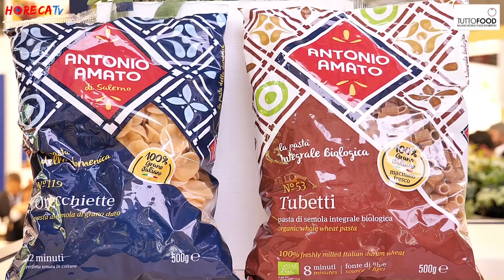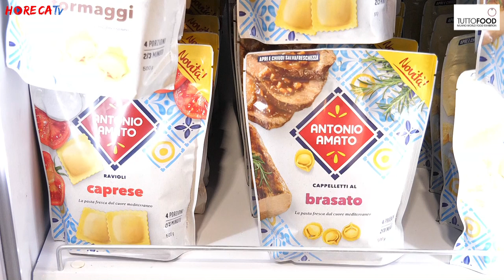TUTTOFOOD 2019 - Intervista con Alessia Passatordi di Antonio Amato SpA